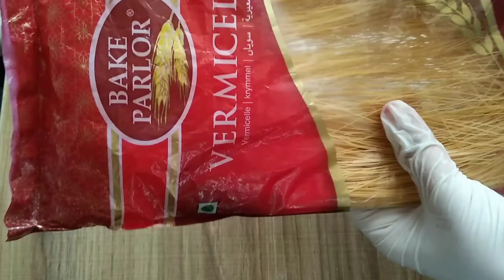Only 5 minutes to prepare this delicious and easy cake, You will prepare this cream cake every day!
Only 5 minutes to prepare this delicious and very easy cake, without butter! You will prepare this cream cake every day!

Ingredients
pakistani vermicelli
butter spoon

Ingredients syrup
lemon juice
lemon peels

Ingredients cake
salt
2 eggs
half a cup of sugar
 grams 7 of vanilla sugar
grated lemon peel
cup of milk
half a cup of oil
half a cup of coconut
16 grams of baking powder
A cup and a half of fine semolina

Ingredients creams
half a liter of milk
2 spoon of sugar
 3tables spoon of maizena
4 pieces of cheese
2 packs of naturel soft cheese

You can activate subtitles and subtitles

Friends, if you like this video, you can help develop the channel:

Rate the video! 👍 - I will be very happy and it will help to develop the channel.

Write a review or ask me for the recipe. I will be more than happy to answer you.